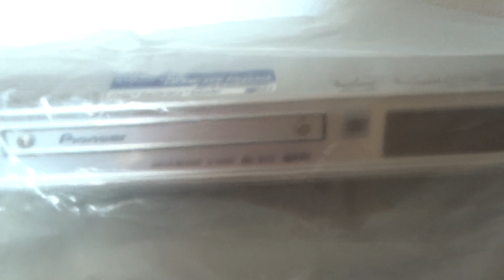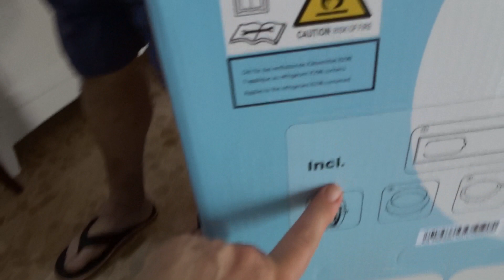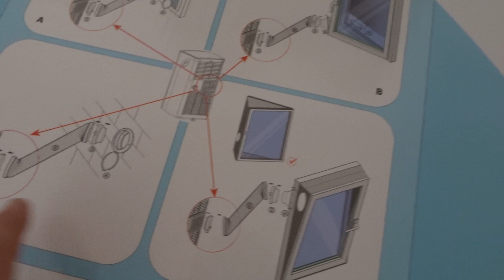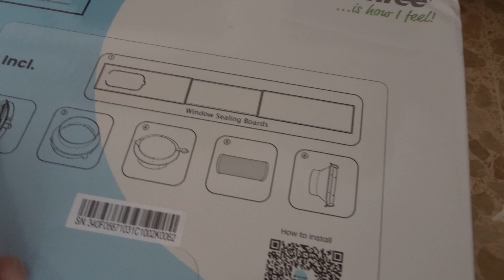MUDANZA 7 +OS CUENTO DE MI PASADO Y NUEVO AIRE ACONDICIONADO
NO OS LO PERDAIS SI QUEREIS SABER ALGO MAS DE MI VIDA PASADA,LO CUENTO POQUITO A POCO